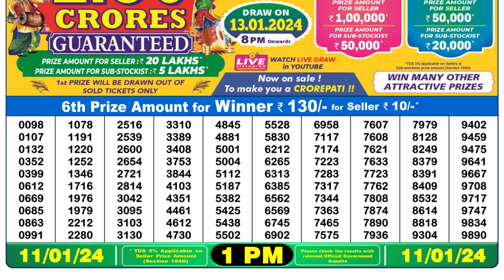🔴Dear Lottery Sambad Live 1pm today 11.01.24 Nagaland State Lottery Result